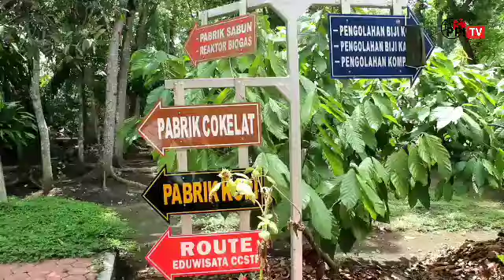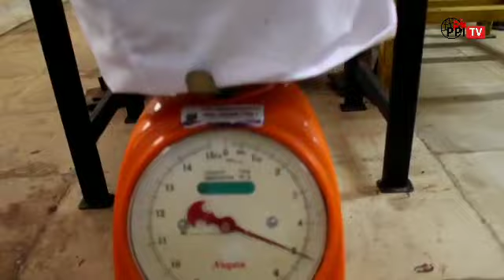[REKO INDO] Jalan-jalan ke Puslit Koka indo, Surganya Coklat di Jember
Halo Sobat PPI TV, siapa nih di antara kalian yang suka banget mengkonsumsi cokelat? Selain rasanya yang enak, cokelat juga memilki berbagai macam manfaat lho untuk tubuh kita seperti
meningkatkan fungsi otak, menghambat penuaan, menghaluskan kulit, mencegah penyakit jantung, menurunkan tekanan darah dan lain sebagainya.

Nah buat kalian para pecinta cokelat, kali ini PPI TV akan mengajak kalian ke Puslit Koka Indo (Pusat Penelitian Kopi dan Kakao Indonesia) di Jl. PB. Sudirman 90, Kabupaten Jember, Provinsi
Jawa Timur untuk melihat secara langsung bagaimana sih proses pengolahan kakao hingga menjadi suatu produk cokelat yang enak dan tentunya menyehatkan.

For your information, Puslit Koka Indo ini berdiri sejak tanggal 1 Januari 1911 dan merupakan satu-satunya lembaga penelitian kopi & kakao yang ada di Indonesia lho. Keren bukan?!

So, yuk saksikan liputan ini sampai habis! semoga liputan ini bisa menjawab rasa penasaran kalian terhadap bagaimana proses pembuatan produk cokelat yang enak dan menyehatkan :)

PPI TV,
Dari Pelajar,
Untuk Pelajar!
Eksekutif Produser : @rikzaazriyan
Produser : @athayahardono
Reporter : @aksal.id
Editor : @mahruf_amar
Desain Grafis : @gabrielalfonsoo